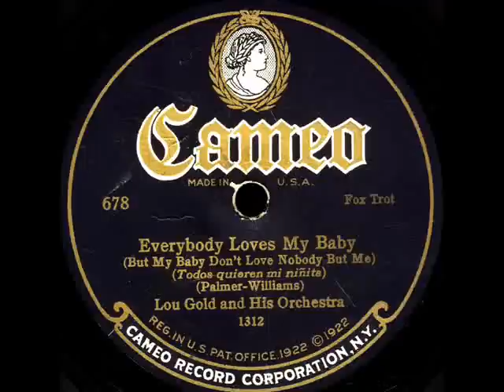Everybody Loves My Baby-Lou Gold Orchestra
Everybody Loves My Baby-Lou Gold Orchestra on Cameo 678.Jan.6-1925